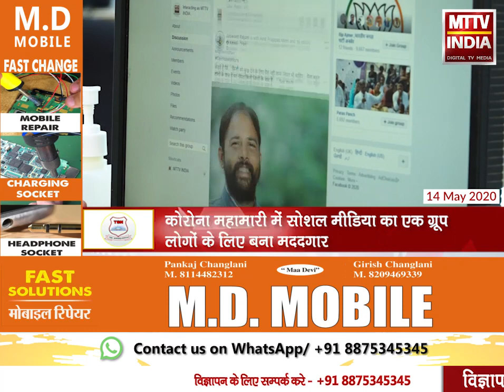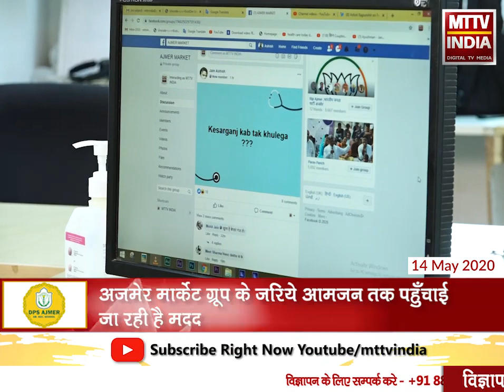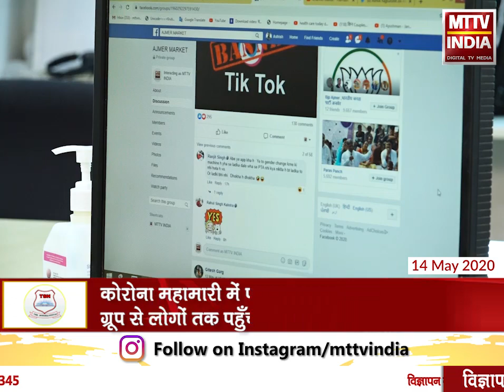AJMER NEWS | कोरोना महामारी में सोशल मीडिया का एक ग्रूप लोगों के लिए बना मददगार | MTTV INDIA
कोरोना महामारी में सोशल मीडिया का एक ग्रूप लोगों के लिए बना मददगार ,कोरोना महामारी में फ़ेसबुक पर बने अजमेर मार्केट ग्रूप से लोगों तक पहुँची मदद ,अजमेर मार्केट ग्रूप के एडमिन मोबाइल कारोबार से जुड़े जसवंत है ,अजमेर मार्केट ग्रूप के जरिये आमजन तक पहुँचाई जा रही है मदद